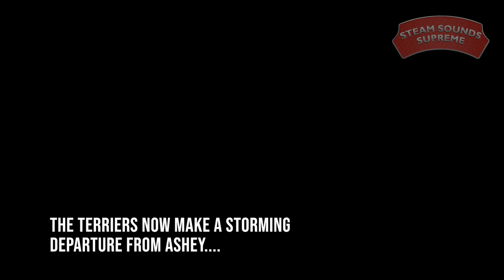Isle of Wight Steam Railway | 50th Anniversary Gala | Calbourne and Two Terriers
On the weekend of June 4th-6th 2021, the Isle of Wight Steam Railway held a gala to celebrate 50 years of the IOWSR. The event featured W24 Calbourne, resplendent in Southern Malachite Green, and Terrier's W11 Newport and W14 Bembridge.W14(AKA 2678 'Knowle') was visiting the Island from its home at the Kent & East Sussex Railway and fitted with its former identity, having left the Island back in 1936, this was the first time W14 has been back in over 80 years!

Shots are:

0:00 - Introduction
02:31 - W11 & W14 Double-head past Deacons Bridge(4/06/21)
03:51 - W24 at Ashey on Friday(4/06/21)
05:46 - W24 Departs Ashey for Haven Street on Friday(4/06/21)
06:52 - W14 at Ashey with the goods on Sunday. Includes a runpast(6/06/21)
09:20 - W24 Departing Ashey on Sunday(6/06/21)
10:32 - W24 Passing through Ashey(6/06/21)
10:56 - Terrier W11 Newport Arrives & Departs Ashey on Sunday(6/06/21)
12:47 - W11 Departs Ashey on Sunday(6/06/21)
13:44 - W24 at Ashey for final time on Sunday(6/06/21)
16:37 - The Terrier double-header seen at Ashey on Sunday, finishing up in style!